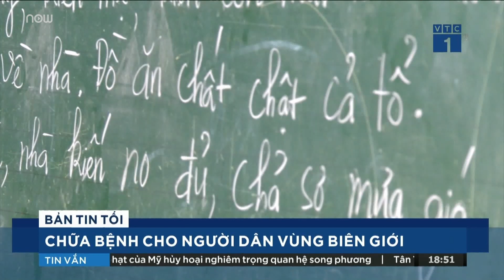Vụ ông Nguyễn Viết Dũng đánh nữ nhân viên sân golf: Người bị hại lên tiếng | VTC Tin mới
VTC Tin mới | Nữ nhân viên bị hành hung đã lên tiếng trong vụ việc ông Nguyễn Viết Dũng – Đại biểu hội đồng nhân dân tỉnh Quảng Nam, Chủ tịch Công ty cổ phần tập đoàn Đất Quảng đánh mình.